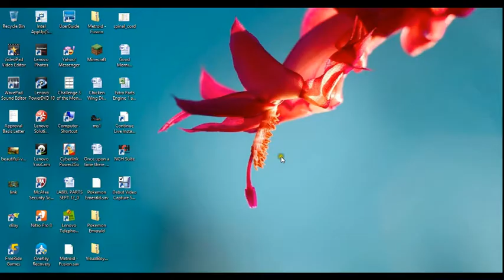skywars again-sakster101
me playing skywars again on fadecloud